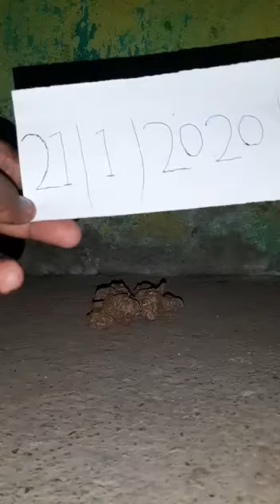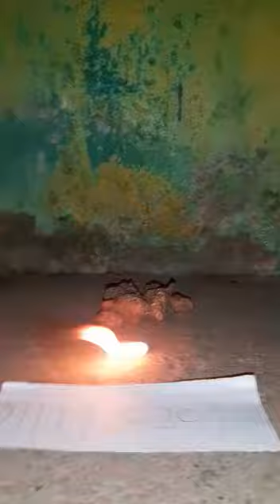21 January 2020. 8080617198 black Germany general kisi ko bhi chahie to call Karen Kali haldi orig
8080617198 black haldi general kisi ko bhi chahie to call Kale Kale alijan wale